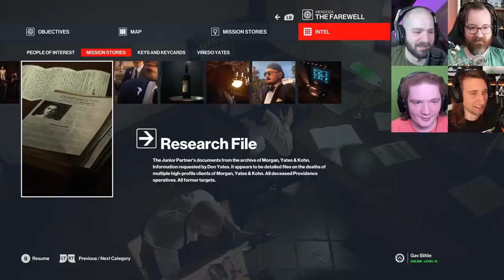The Most Brutal Elimination Ever - Hitman 3 - Mendoza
The team is really out in the grapes in this sneaky, wine soaked episode of Hitman 3.